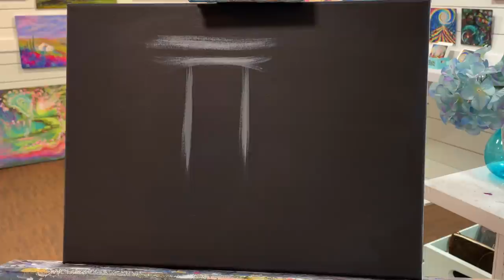How to paint a Charming Blue And White Cottage/ flowers | acrylic painting tutorial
Today we’re painting a black and white charming home exterior, then adding a bright blue filter/glaze overtop to really change the temperature, mood and ultimately bring it to life! You can use ANY colour of your choice for this, but today I’m using:

Cobalt blue
Titanium white
Mars black

11x14” canvas (painting black)
Brushes:
Filbert
Fan
Rake fan
Liner
Flat